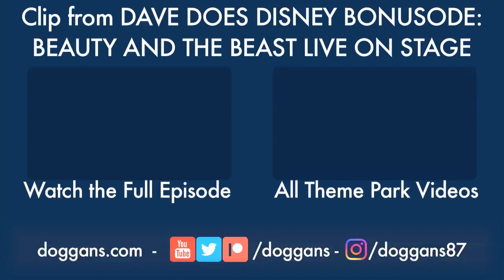DO THE KICKS - The Best of Dave Does Disney